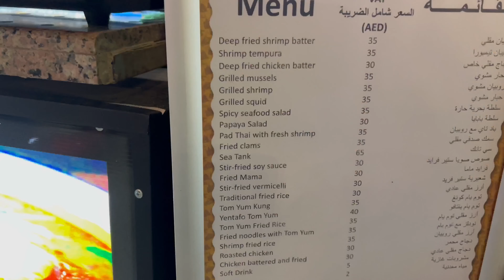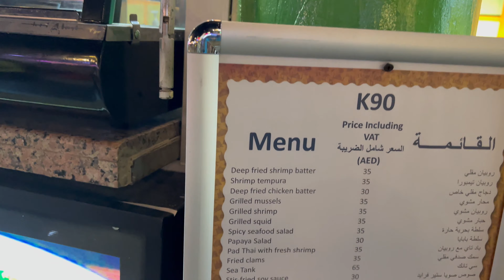ഗ്ലോബൽ വില്ലേജിലെ തായ് ഭക്ഷണങ്ങൾ Thai Foods in Global Village, Dubai 4K U HD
globalvillage Global Village Season 26.

After visiting to Turkey Pavillion,  we a headed to Thai Pavillion.

We explored the Pavillion and found variety of Thai foods and Japanese desserts.

 Well-known brand called Yuki No Hanna ICE-CREAM amazed us among the Thai Desserts and Fruits.

We loved seeing Thai traditional dress and many products from Thailand.

We had the Thai favorite food, Pad Thai with seafood.

It was live-cooking by Thai Chef and we had the cuisine on the spot in the counter.

This delicious, flavorful Thai Noodle cooked with seafood, spring onion, egg and bean sprouts. Added corainder leaves, Crushed Chili and peanut.

Especially the taste came from the traditional special sauce.

We truly enjoyed the taste of Pad Thai.